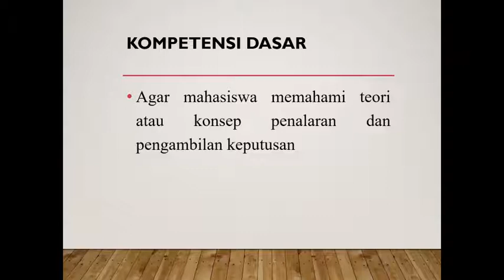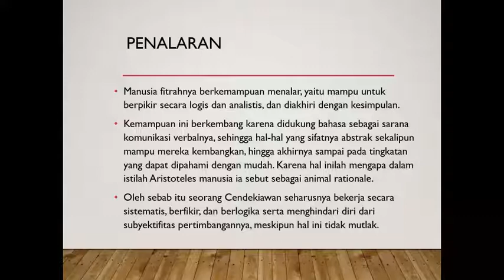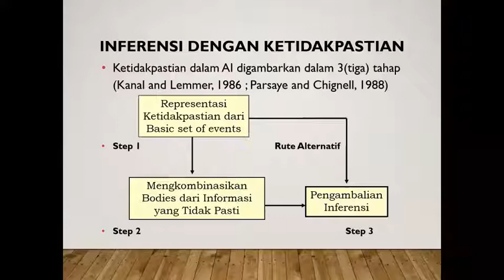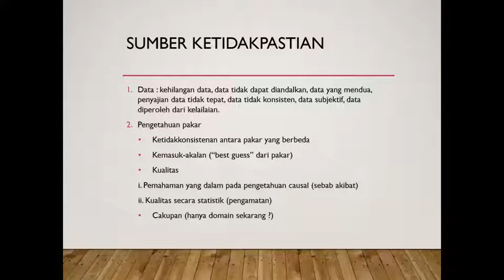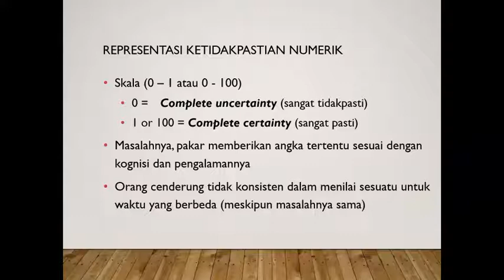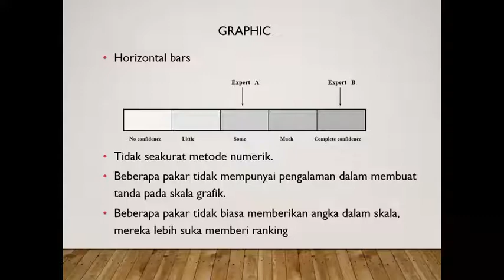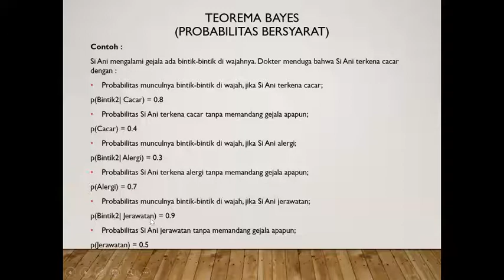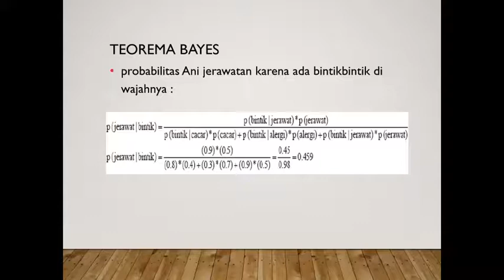Reasoning (Penalaran) Part 1 - Kecerdasan Buatan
Reasoning atau Penalaran
Kecerdasan Buatan